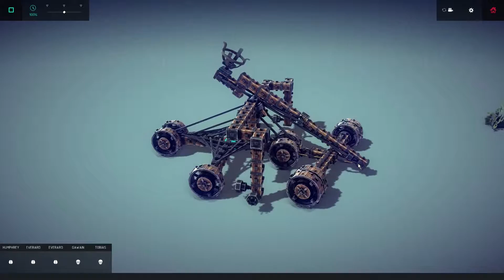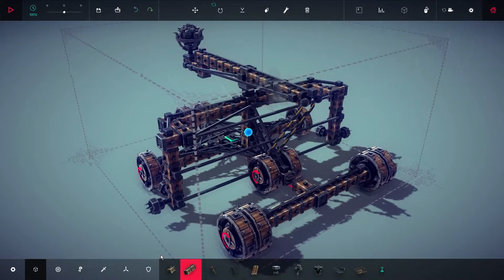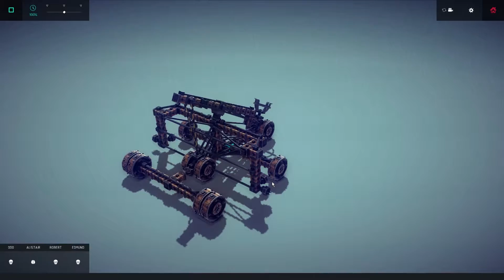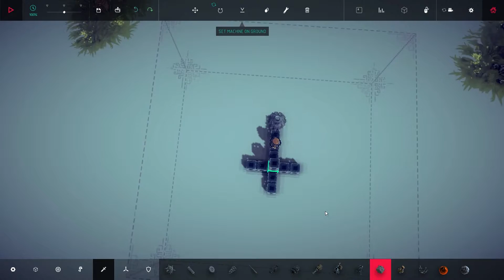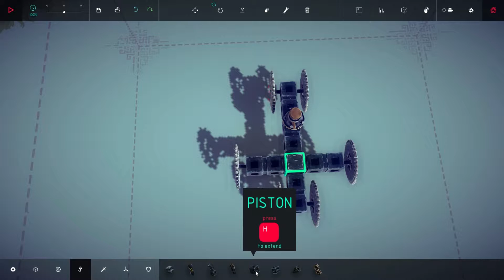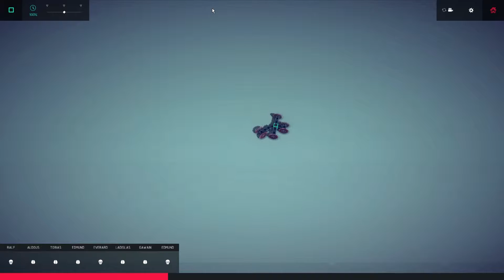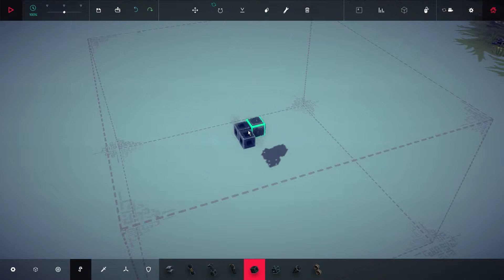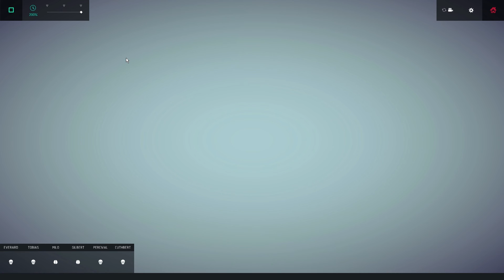Besiege - Тотальное разрушение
Циркулярные пилы вместо колёс